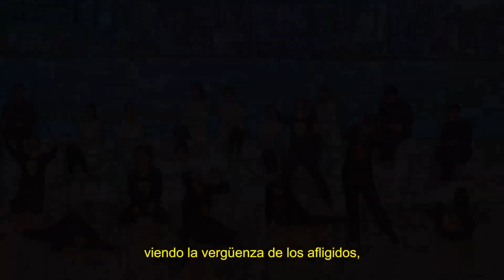Programa de variedades 'La Luz Oriental' | Episodio 18